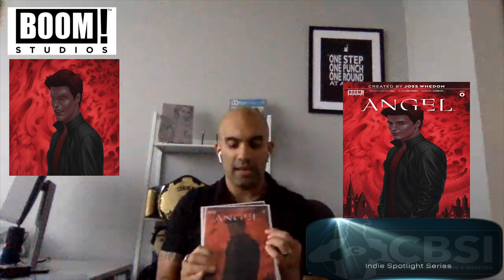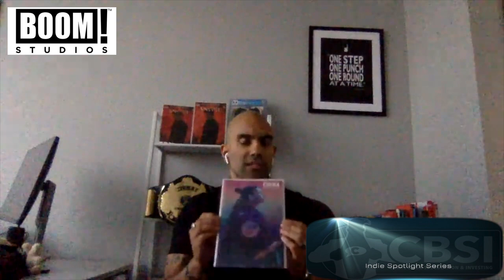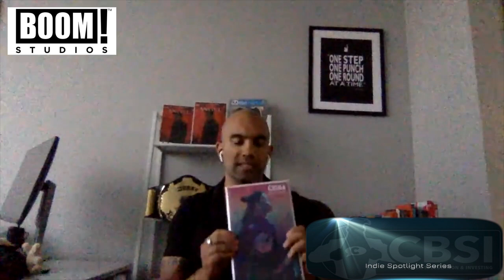Talking Buffy the Vampire Slayer with Boom! Studios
We discuss with Boom! Studios getting the Buffy the Vampire license and the secret launch of Angel #0 and if Donny Cates may write a Buffy comic